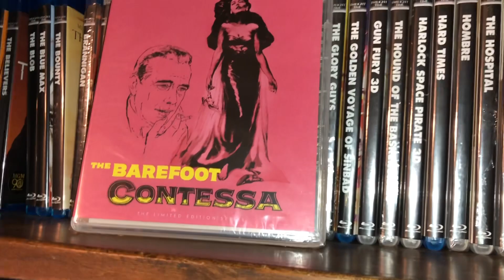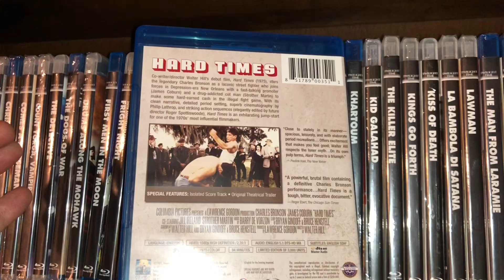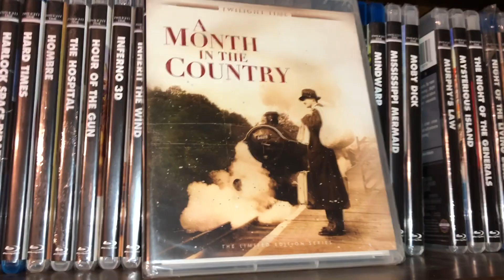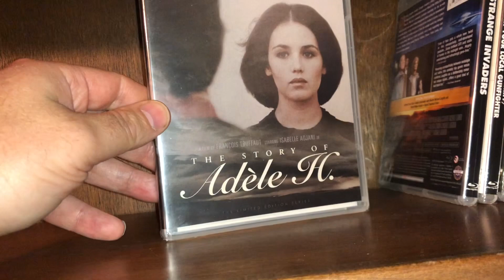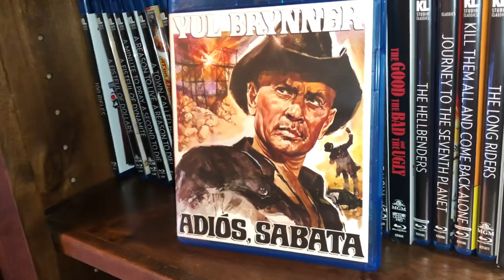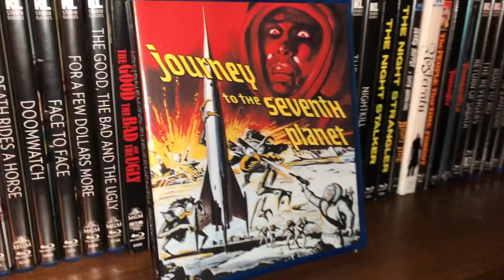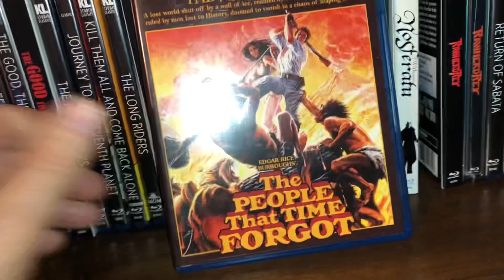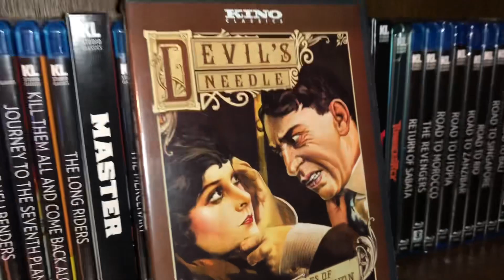Kino Lorber + Twilight Time Collection Overview, Blu Ray DVD Horror Spaghetti Western Limited